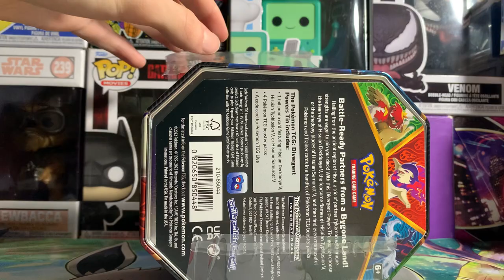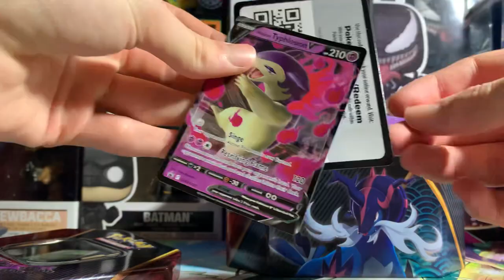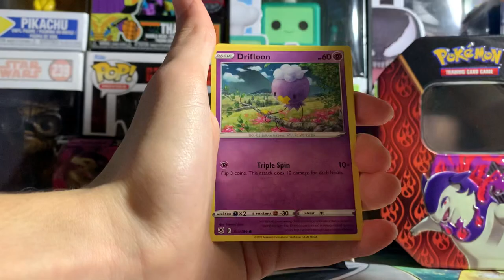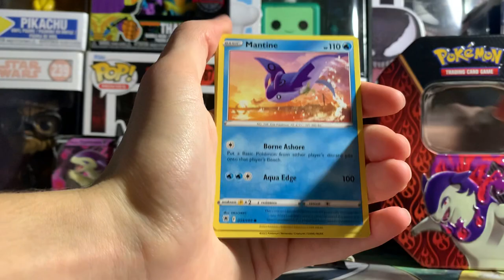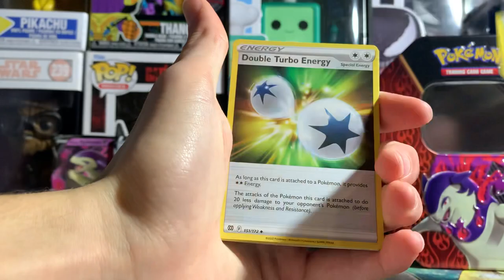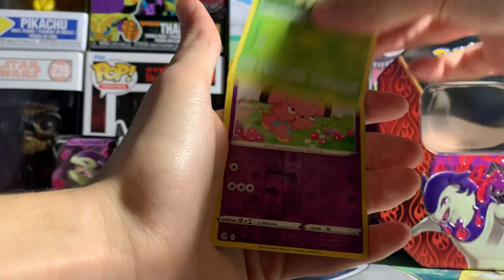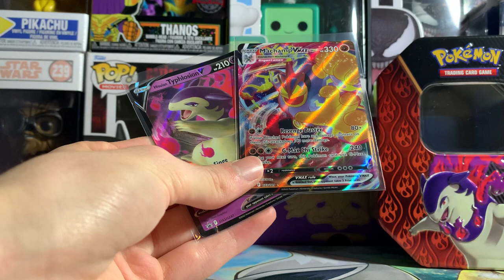Hisuian Typhlasion V tin opening!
Today we have the hisuian Typhlosion V tin to open!